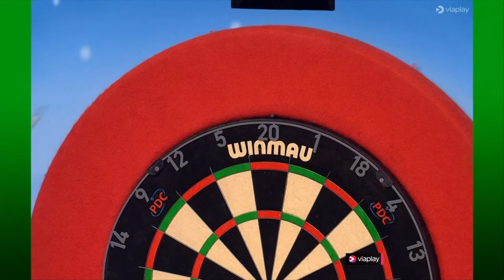Gary Anderson vs Daryl Gurney | Round 1 | World Matchplay 2022